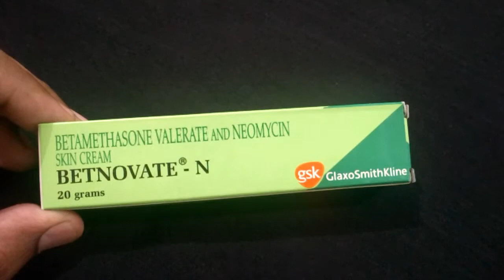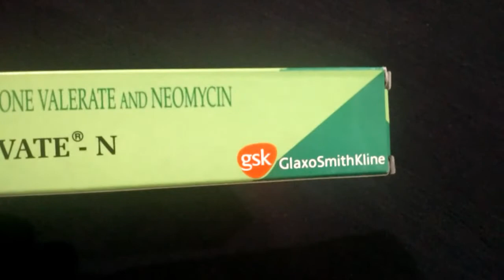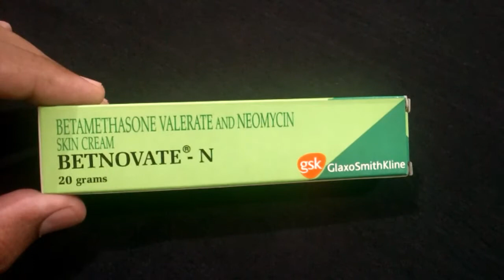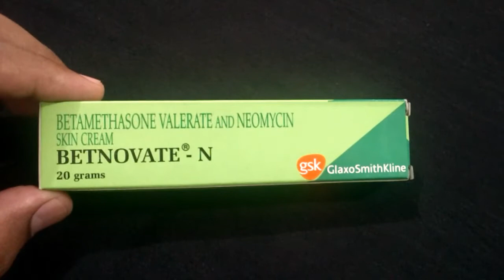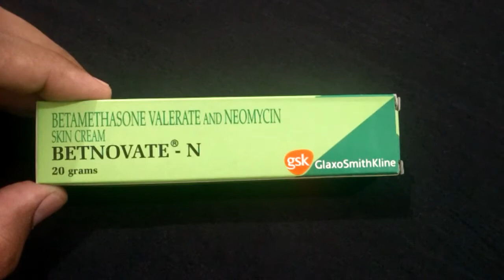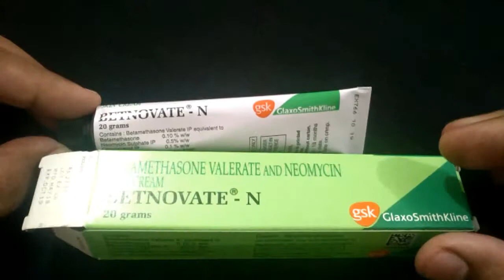Betnovate N Cream/Genuine review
Hi friends this Betnovate N  cream uses as an allergic  purpose not for fairness. So plz friends don't use it as a fairness cream.